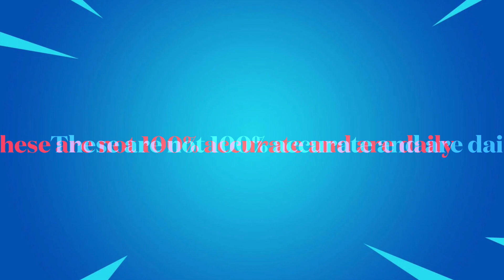July 8, 2023 Fortnite Item Shop CONFIRMED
Socials 📷

*IGNORE TAGS*